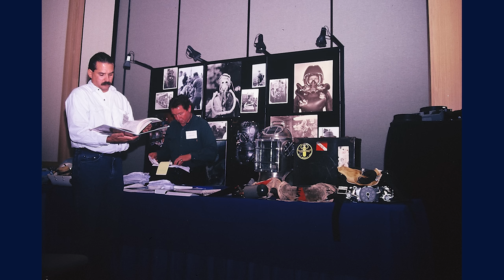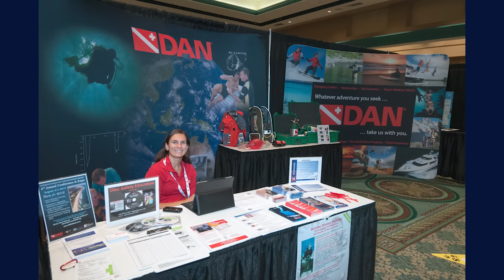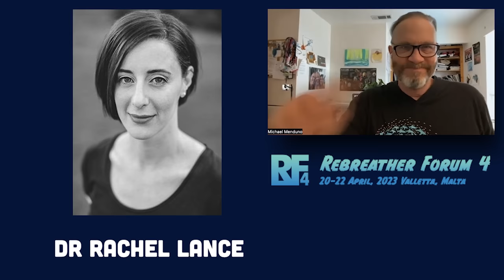The Future Of Rebreather Diving: A Look Ahead To RF4 With Michael Menduno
Rebreather Forum 4 promises to push our knowledge of rebreather diving both the technology and physiology, light years ahead. I am heading to Malta!

I'm talking to Michael Menduno, the organizer and thought leader for rebreather forum 4, happening in Malta, 20-22 April 2023. I'm going to ask him about the history of RF4, the controversy over selecting Malta as the location, who's presenting and who should attend.

We're going to discuss the current and future trends of rebreather diving. I hope to see you all in Malta for some epic, historical wreck diving!

For more information on the controversial Maltese judicial ruling of Arthur Castillo, read

D.S.D.O